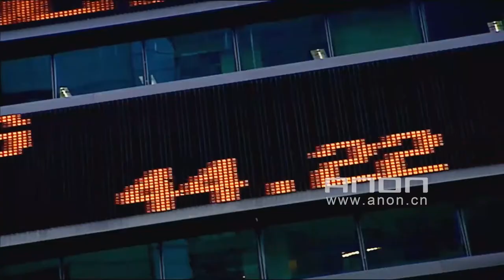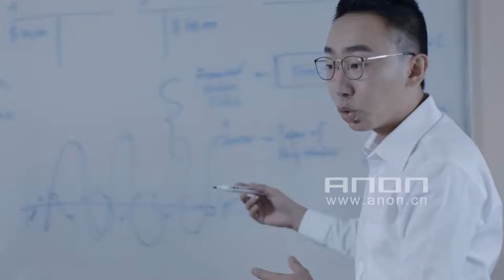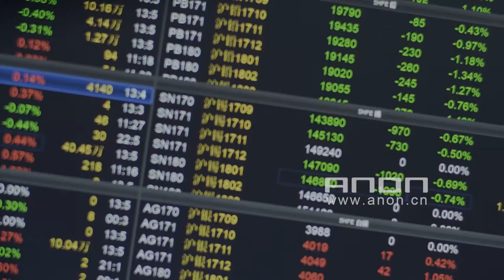银河期货有限公司 官方宣传片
银河期货有限公司是经中国证券监督管理委员会批准，在国家工商行政管理总局注册，隶属中国银河金融控股有限责任公司旗下，由中国银河证券股份有限公司控股的专业型金融企业，现注册资本金为12亿元人民币 。

公司总部设在北京，目前已在北京、上海、大连、郑州等30个重点城市设立了41家分支机构。

银河期货拥有上海期货交易所、大连商品交易所、郑州商品交易所、中国金融期货交易所全国四家期货交易所的会员资格,可代理国内所有品种的期货交易 。

银河期货是国内第一家中外合资的期货公司，也是国内唯一一家同时具有著名国内投资银行和国际商业银行股东背景的期货公司。中方股东中国银河证券为其提供了强大的业务和网络支持，外方股东苏格兰皇家银行则为其提供了独一无二的全球化资源 。

依托强大的股东背景，银河期货将以国际化的服务理念、精英化的团队、高端的技术平台和良好的风险控制能力，提供最专业最细致最个性化的期货交易服务，未来的发展目标是致力于打造国内一流的国际化金融投资服务平台。